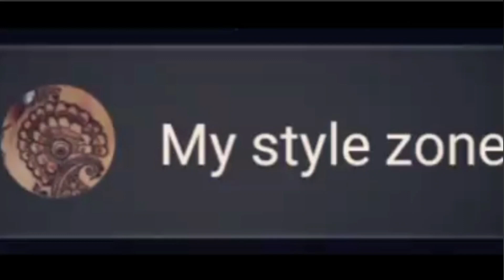Front hand mehndi designs simple arabic | easy arabic mehndi design | left hand mehndi design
Easy Arabic front hand mehandi design
easy arabic mehndi
mehndi designs left hand
mehndi designs arabic style
beautiful and stylish mehndi designs
mehendi design front hand simple
mehndi designs
front hand mehndi designs
arabic mehndi design design
bridal mehndi designs for front hands
mehandi designs
mehandi design
mehndi designs for hands
left hand mehndi design
mehandi ka design
left hand mehndi design front hand
henna designs
left hand front side mehndi design
left hand mehndi
arabic design
arabic mehendi designs